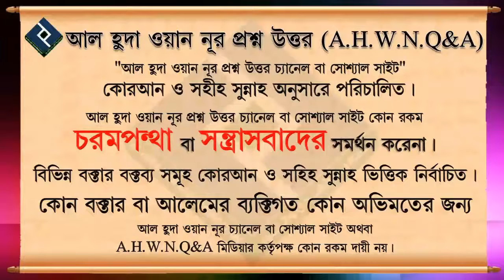আমাদের নবী হযরত মুহাম্মাদ সাঃ কিসের তৈরি ছিলেন নুরের নাকি মাটির ᴴᴰ┇শাইখ আব্দুল মালিক বিন ইদ্রিস